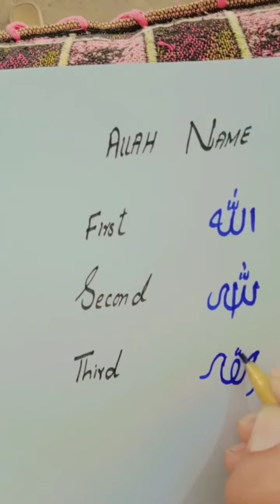Allah name in three different writing style/# easy calligraphy